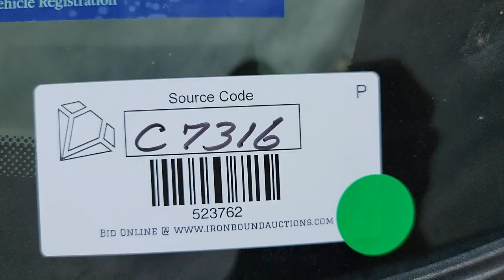2001 DODGE DAKOTA For Sale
2001 Dodge Dakota Pickup Truck, 3.9L V6 Gas Engine, Automatic Transmission, Super Cab, 2x4, Shows 123,674 Miles, VIN 1B7GL22XX1S308178